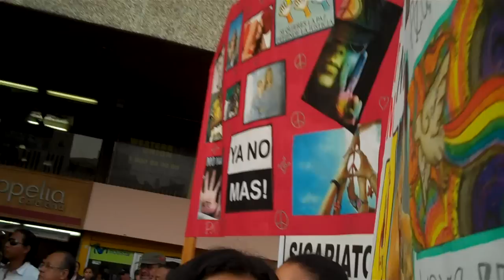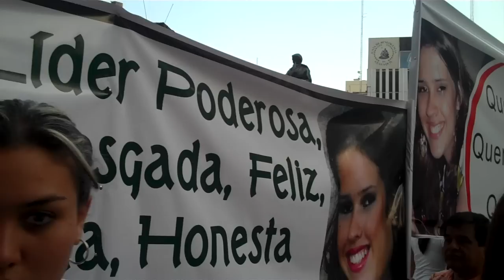VID00164 PLANTÓN POR LA SEGURIDAD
PLANTÓN POR LA SEGURIDAD Y EN MEMORIA A CLAUDIA POPPE Y SONIA JARAMILLO
REALIZADO EL 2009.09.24 EN LA PLAZA SAN FRANCISCO